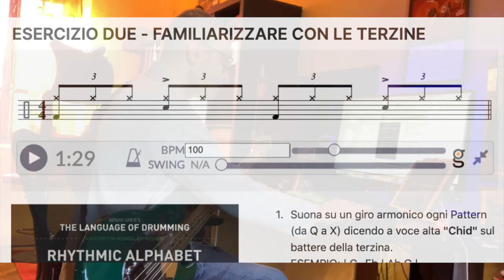3 Il tempo terzinato - Esercizi pratici per Bassisti - interpretazione del metodo Benny Greb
Condivido un Quaderno di Esercizi Ritmici per Bassisti che è la mia interpretazione del metodo del batterista Benny Greb spiegato nel suo dvd didattico "The language of Drumming".
La pagina che ho creato con Notion contiene la spiegazione ma anche gli strumenti per studiare interattivamente.
La batteria è messa a disposizione gratuitamente dal sito che ringrazio per la divulgazione.